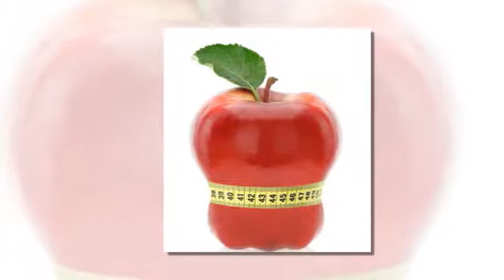Once 430 Pounds, Brenda Jones Traded In Her Wheelchair For A Healthier Life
Best Weight Loss Products

I've always struggled with weight. But I had developed arthritis in my knees and carrying extra weight made it worse, to the point I hurt so bad that I couldn't walk without excruciating pain. I didn't eat a huge amount at a time, but I ate high-fat meals. Chips, cheese and dips were a favorite.
Despondent, I laid out my theory to my doctor. His response changed my life. "Your math is off, Brenda, by a factor of 10. You can eat up to 2,000 calories a day and still lose weight." The skies opened, angels sang, and I ran with the information. I lost more than 280 pounds in the next 16 months, gaining control of my diabetes, quitting insulin and selling the wheelchair.
I learned surprising things about food. It turned out that a snack of chips and dip can be 2,000 calories alone. I gave that up cold. I gave up processed food, preferring to "eat clean," and now I crave fruit and healthy smoothies. I eat every three hours to stabilize my blood sugar and spur my metabolism.
Having fully embraced my new abilities, I have set some new goals: riding a bike again, traveling and volunteering with the homeless